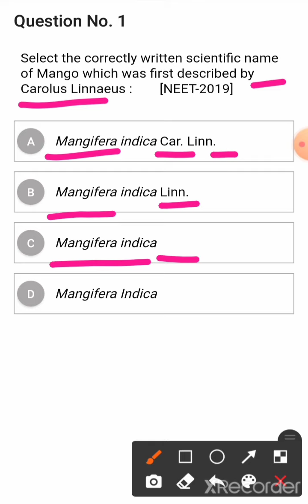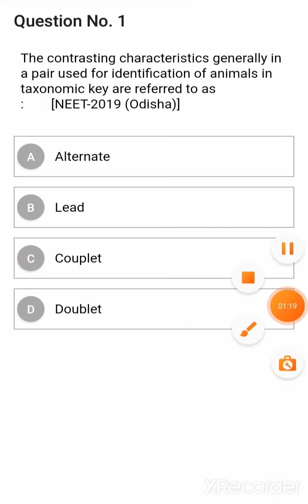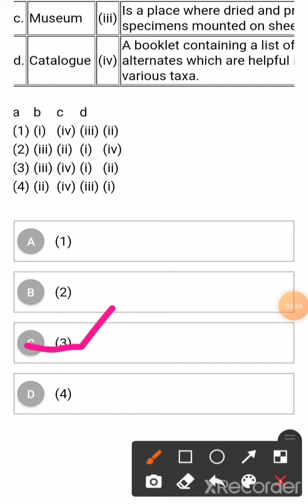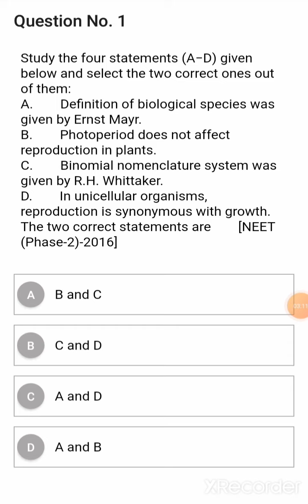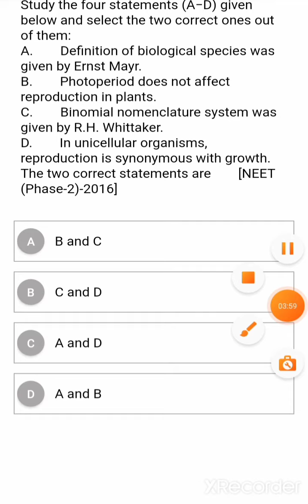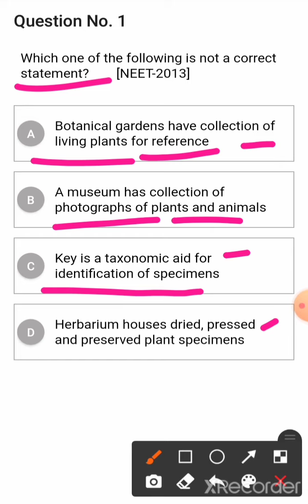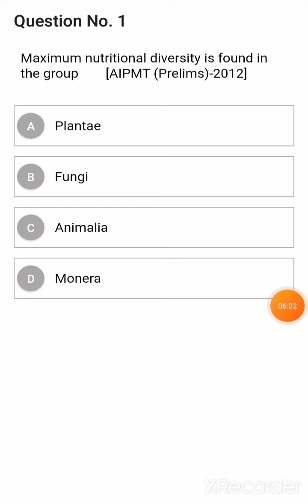The Living World Chapterwise Questions For Neet 2021